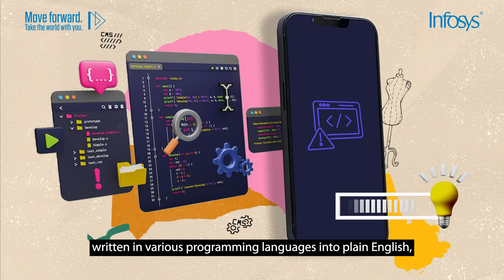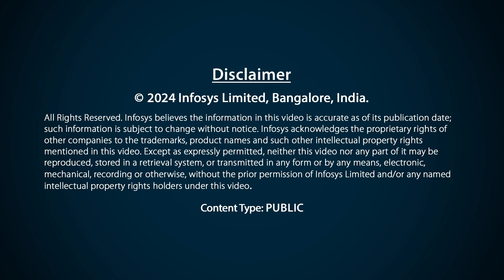Simplifying Software Management with AI Innovation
Lily and team use an AI-first approach leveraging Infosys Topaz to help a fashion retailer streamline its software development process.